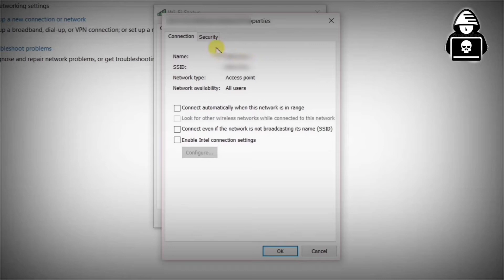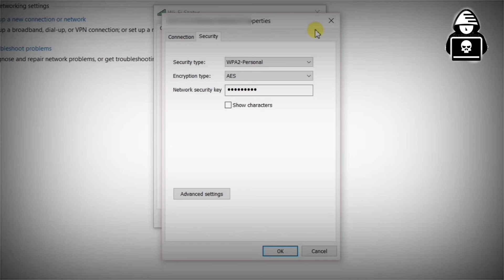Wifi password Hack Tricks